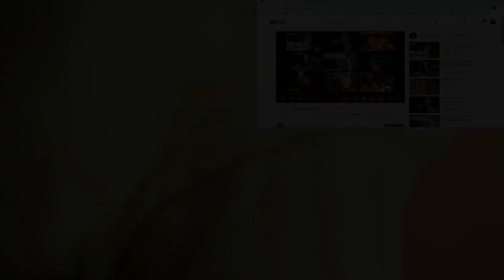RocKwiz - Emma Donovan - I Try | Reaction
6457 Glenway Ave,
Cincinnati Ohio, 45211
PMB #264